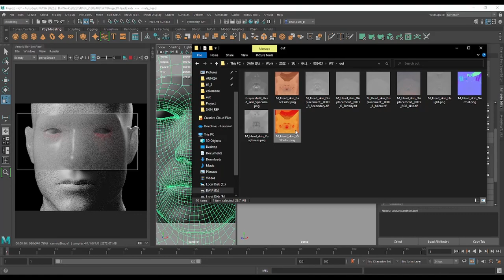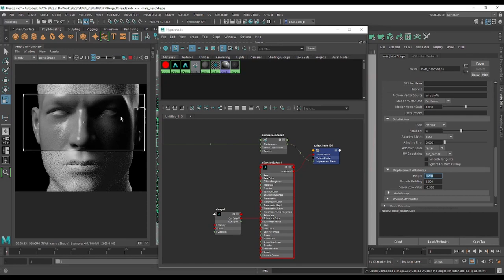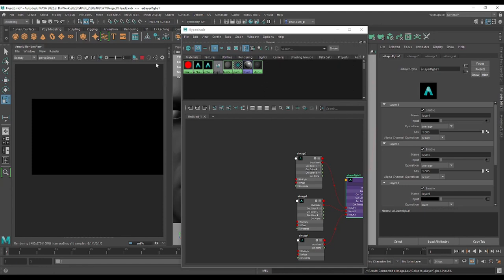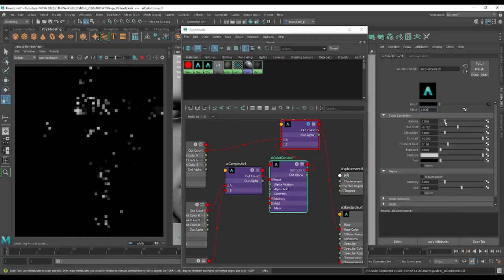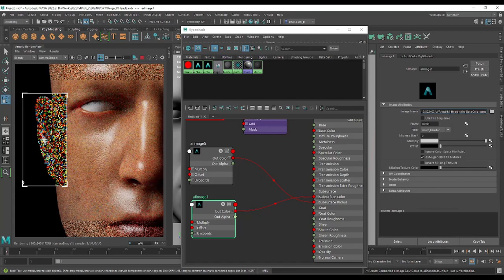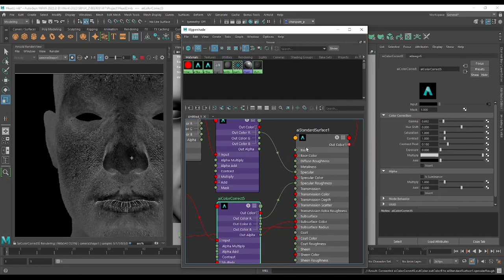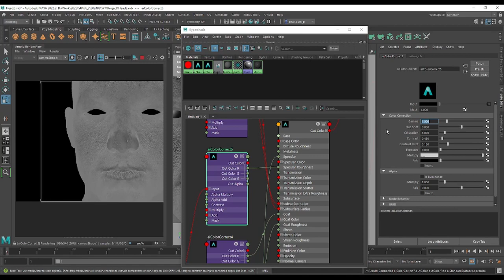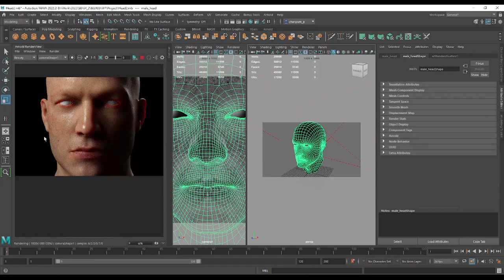LOOK101: การสร้าง Skin Shader ผิวหนังที่สมจริงสำหรับตัวละครสามมิติ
วิดีโอตัวที่ห้าและเป็นตัวสุดท้ายของซีรี่ย์การสร้างผิวหนังนี้ จะแสดงให้เห็นถึงวิธีการรวม textureทั้งหมดที่เราสร้างในวิดีโอก่อนหน้าลงในเชดเดอร์และปรับให้เหมาะสมเพื่อสร้างสกินเชดเดอร์ที่น่าเชื่อถือและสมจริง tutorial นี้จะเริ่มต้นด้วย shader ง่ายๆ และเราจะลองเพิ่ม texture ที่เราทำไว้ในวิดีโอที่แล้วใส่ลงไปใน shader เราจะพูดถึงแต่ละ texture และอธิบายว่ามันต่อหรือเชื่อมกับ Shader อย่างไรและผลลัพธ์อย่างไรบ้าง เราจะแสดงวิธีควบคุมความมันเงาและ texture ของผิว วิธีเพิ่มความสมจริงด้วย displacement map วิธีใช้ specular map ความขรุขระ และ sub-surface scattering map เพื่อเพิ่มรายละเอียด และวิธีการเพิ่มและควบคุมสีของผิว นอกจากนี้ เราจะอธิบายวิธีการใช้ textureเพื่อควบคุมการทำงานของ shader เช่น subsurface scattering maps เพื่อสร้างความสมจริงมากยิ่งขึ้น นอกจากนี้ เราจะแสดงวิธีใช้เชดเดอร์เพื่อควบคุมความส่องสว่างของผิว และเพิ่มความแตกต่างของชั้นสีที่ละเอียดอ่อนเพื่อให้ผิวดูสมจริงยิ่งขึ้น สุดท้ายนี้ เราจะพูดถึงวิธีการปรับเชดเดอร์ให้เหมาะสมเพื่อเพิ่มประสิทธิภาพการเรนเดอร์ให้ดีขึ้น รวมถึงวิธีใช้เชดเดอร์เพื่อสร้างสกินเชดเดอร์ที่เหมือนจริงโดยไม่ลดคุณภาพลง ทั้งผิวแห้ง ผิวมัน และอื่นๆ

Are you looking to learn how to create a realistic 3D skin texture for animation and VFX? Look no further! This fifth and final video in the series will show you how to combine all of the textures we created in the previous video into the shader and optimize it to create a believable and realistic skin shader. This tutorial will begin with a simple shader and add the textures we made in the last video. We'll go through each texture and explain how it interacts with the shader and its effect on the outcome. We'll show you how to control the shininess and texture of the skin, how to add realism with displacement maps, how to use a specular, roughness map and subsurface scattering map for added detail, and how to add and control the colour of the skin. We'll also explain how to add additional textures, such as subsurface scattering maps, to create even more realism. We'll also show you how to use a shader to control the skin's luminosity and add a subtle colour variation to make the skin look even more realistic. Finally, we'll go over how to optimize the shader for better rendering performance and how to use a shader to create a realistic skin shader without sacrificing quality. We'll also talk about how to use the shader to create different skin types, such as dry skin, oily skin, and so on.